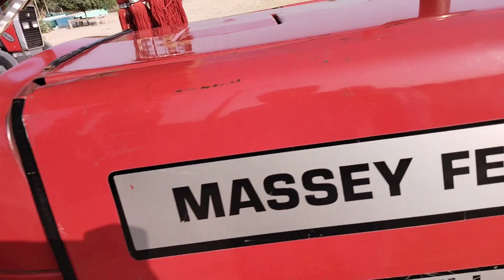260 برائے فروخت ماڈل 2015 لوکیشن خوشاب کال وٹس اپ 03004801870